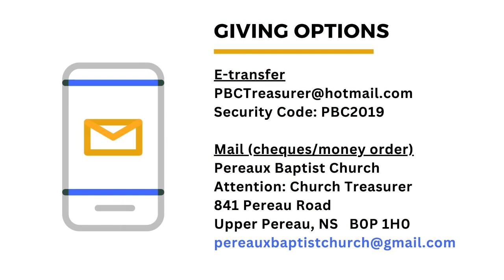Church at Home - August 18 2024 - Grumpiness and Grace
Welcome to worship online with Pereaux Baptist Church! As you fellowship with us today, may you be inspired to follow Jesus and called to serve others with his grace and goodness.

Scripture Readings: Exodus 16: 2-4, 9-15 and Ephesians 4: 1-6